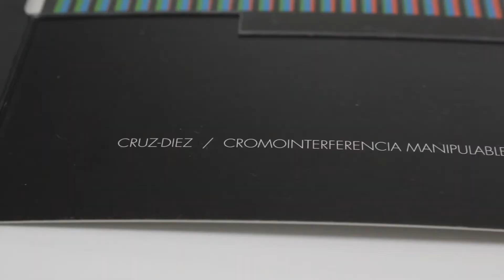Invitación manipulable - "Cruz-Diez: El Color, una circunstancia espacial y temporal” (2010).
Hoy recordamos la primera exposición del maestro Carlos Cruz-Diez en nuestra galería en el año 2010 titulada “El Color, una circunstancia espacial y temporal”.

¿Quién puede olvidar la dinámica invitación diseñada por el Maestro, en la que una lámina de acetato convertía la pieza en una Cromointerferencia Manipulable? Sin duda, una exposición para recordar.